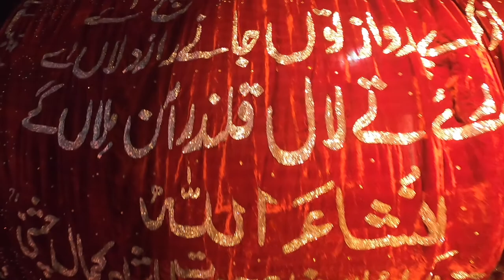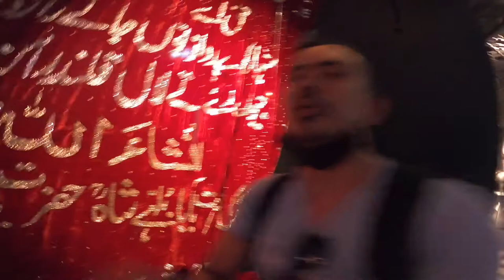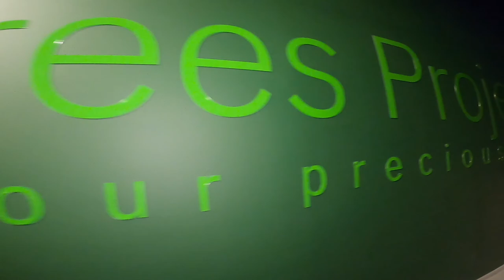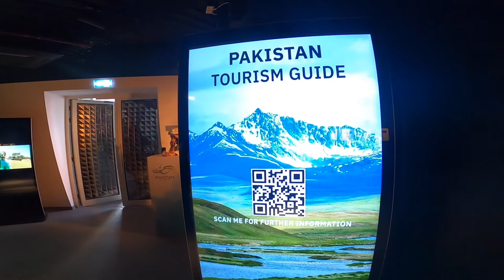Pakistan Pavilion in Expo 2020 Dubai |Full tour in hindi |Must Visit 🇵🇰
One of Asia's best kept secrets! Home to one of the world's earliest civilisations, a culture of boundless hospitality, riveting geographic wonders, and an upcoming investment destination of choice.
Make a way to pakistan pavilion today and learn more about their rich cultures and diversity .

𝐇𝐞𝐥𝐥𝐨 𝐞𝐯𝐞𝐫𝐲𝐨𝐧𝐞 !
𝐖𝐞 𝐚𝐫𝐞 𝐚𝐭 𝐘𝐎𝐔 𝐓𝐔𝐁𝐄 𝐧𝐨𝐰.
𝐈 𝐡𝐨𝐩𝐞 𝐞𝐯𝐞𝐫𝐲𝐨𝐧𝐞 𝐰𝐢𝐥𝐥 𝐬𝐮𝐩𝐩𝐨𝐫𝐭 𝐭𝐨 𝐦𝐚𝐤𝐞 𝐢𝐭 𝐥𝐚𝐫𝐠𝐞 𝐟𝐚𝐦𝐢𝐥𝐲 𝐚𝐠𝐚𝐢𝐧 𝐚𝐧𝐝 𝐚𝐠𝐚𝐢𝐧.

🔴 𝐆𝐚𝐝𝐠𝐞𝐭 𝐮𝐬𝐞𝐝 : 𝐆𝐎𝐏𝐑𝐎 𝐇𝐄𝐑𝐎 𝟖